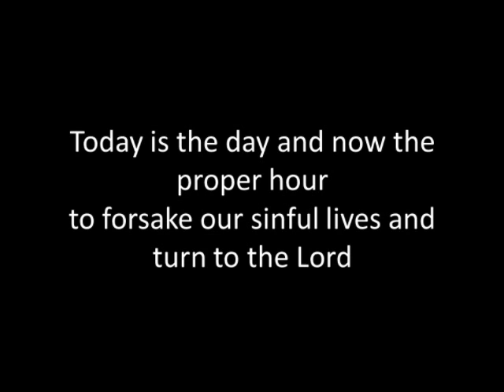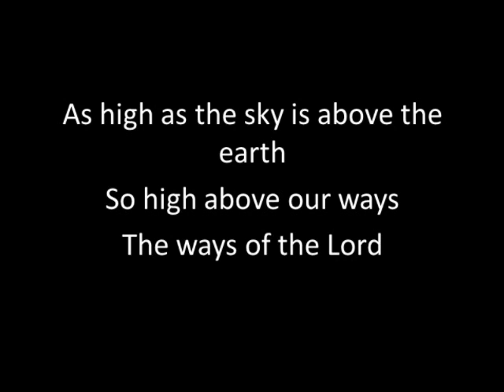Seek the Lord (with lyrics)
Seek the Lord with lyrics please enjoy